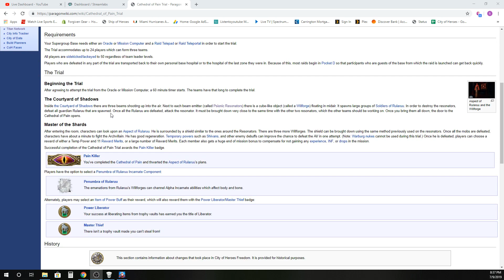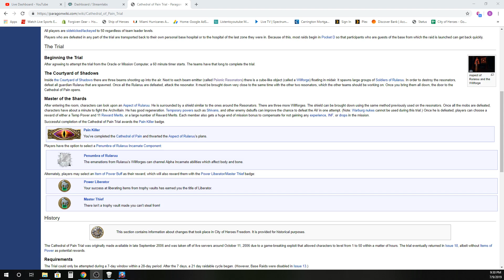The Only Trial We Have EVER FAILED... Cathedral of Pain (40+) | Terror Volta 2 and 3 Later (34+)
**Hit the Join button to unlock special perks!**

Positive Gamer
Maryville, TN
37802